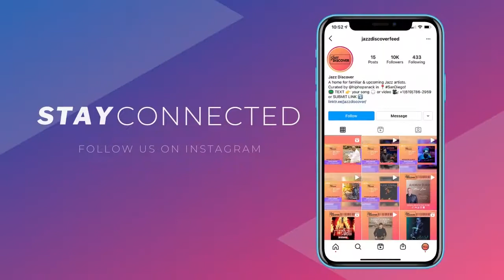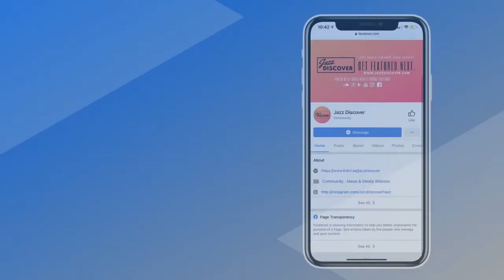Dee Lucas - The Time Is Now (@deelucas.sax) (New 2021 Smooth Jazz, Jazz Discover)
Support & purchase 💰 more from this artist:

❌ |  IMPORTANT | ❌
All submissions (music/video) and also business and/or copyright inquires 👇